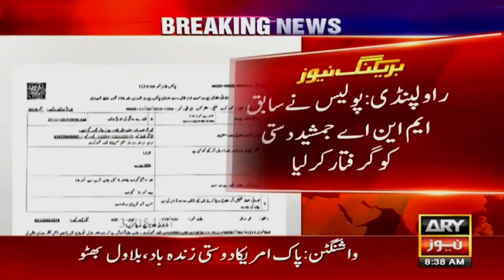Jamshed Dasti arrested in Rawalpindi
-RAWALPINDI: Police on Tuesday arrested former Member National Assembly (MNA) and chairman Awami Raj Party Jamshed Ahmed Dasti from Rawalpindi over dishonesty